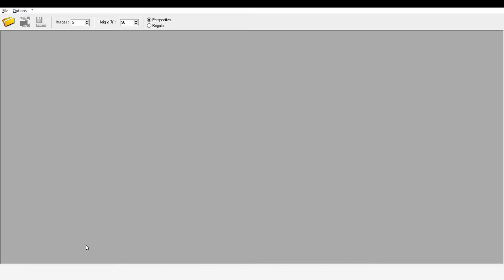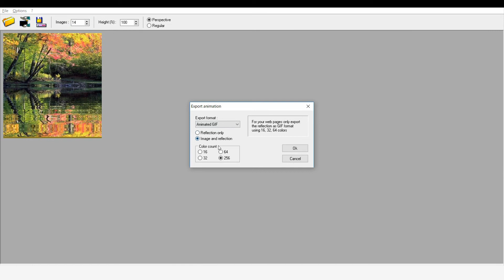Reflection generatorを実際に操作してみる